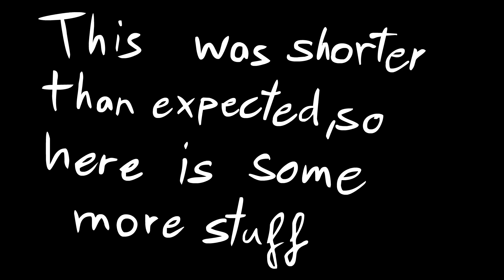The Adventures of Jhin Jungle 2!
Not as good as the first one. They shouldn't have let EA make the sequel.